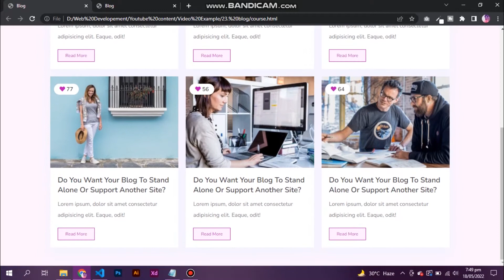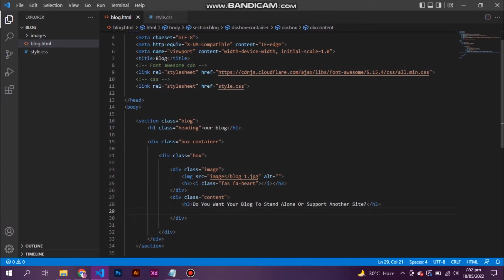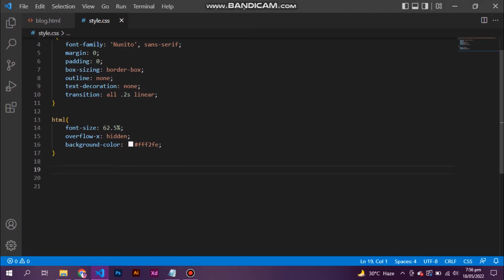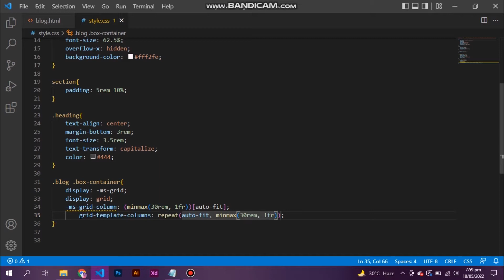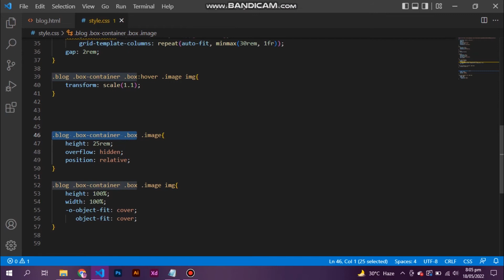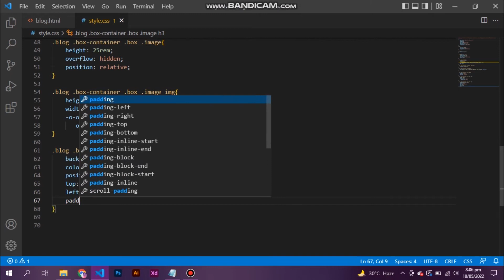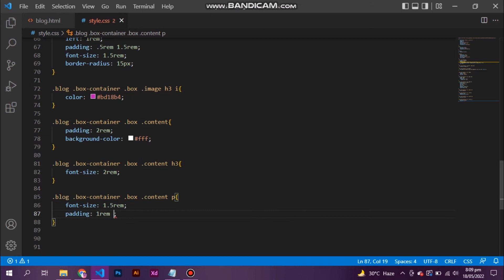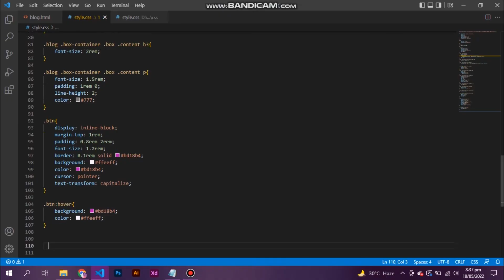Create A Blog Section Using HTML And CSS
Hello, and welcome today to our channel, today we are presenting you with " Create A Blog Section Using HTML And CSS ". Learn how to make a Blog Section for your website using HTML And CSS. Easy way to create Blog Section only using HTML and CSS.  For those who are beginners and want to excel in this field. This channel is best for those, to begin with, HTML, CSS, and then Javascript to get better with our tutorials about web development and other things.

We hope you guys enjoy our HTML CSS and Javascript videos as much as we do while making them.